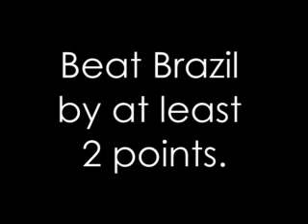Show 82 Friday 23 June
Japan lost.